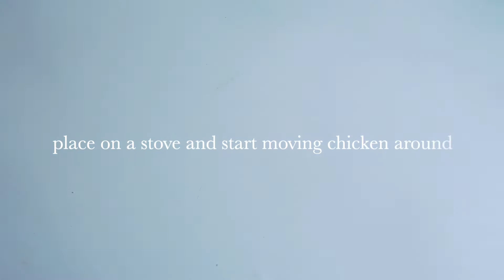Chicken Wrap, Restaurant Style Chicken Wrap Recipe in Lock Down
Chicken Wraps | Chicken Recipes | Tasty Recipes | Quick Snacks | Chicken & Veggies